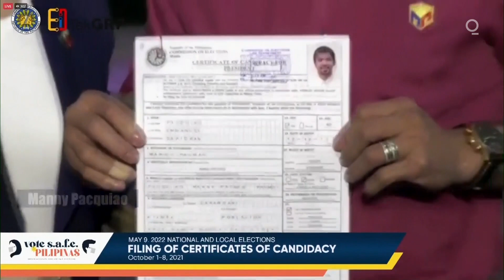Manny Pacquiao: Retired Boxer Files Candidacy for Philippines President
Retired boxer and Senator Manny Pacquiao filed his certificate of candidacy for Philippines president at the Commission on Elections. He is tapping former Manila mayor Lito Atienza as running mate. The eight-division world champion and Philippine senator this week announced his retirement from the ring.

“I would like to thank the whole world, especially the Filipino people, for supporting Manny Pacquiao. Goodbye boxing,” the 42-year-old said in a video posted on his Facebook page. “It is difficult for me to accept that my time as a boxer is over. Today I am announcing my retirement."

Pacquiao finished his 26-year, 72-fight career with 62 wins, eight losses and two draws. Of those 62 wins, 39 were by knockout and 23 by decision. He won 12 world titles and is the only fighter in history to win titles in eight different weight classes.

His retirement from boxing followed a disheartening defeat to Yordenis Ugas in Paradise, Nevada, on Aug. 21. The younger Cuban boxer beat Pacquiao by unanimous decision, retaining his WBA welterweight title. It was Pacquiao’s first fight in more than two years.

“Thank you for changing my life. When my family was desperate, you gave us hope, you gave me the chance to fight my way out of poverty," Pacquiao said in the video. “Because of you, I was able to inspire people all over the world. Because of you I have been given the courage to change more lives."

Pacquaio had hinted at retirement recently. It had also been expected because he is setting his sights on a bigger political battlefield. Earlier this month, he accepted his political party’s nomination and declared he will run for Philippines president in elections next May.

He has accused the administration of President Rodrigo Duterte, his former ally, of making corruption worse in the Philippines. He promised to fight poverty and warned corrupt politicians they will soon end up in jail.

Pacquiao’s rags-to-riches life story and legendary career brought honor to his Southeast Asian nation, where he is known by the monikers Pacman, People’s Champ and National Fist.

He left his impoverished home in the southern Philippines as a teenager and stowed away on a ship bound for Manila. He made his professional boxing debut as a junior flyweight in 1995 at the age of 16, fighting his way out of abject poverty to become one of the world’s highest-paid athletes.

Eddie Banaag, a 79-year-old retiree, said Pacquiao was his idol as a boxer and he watched almost all of his fights. But he believes the boxing icon should have retired earlier.

“He should have done that right after his victory over (Keith) Thurman,” Banaag said of Pacquiao's win over Thurman on July 20, 2019, in Las Vegas, Pacquiao's second-to-last fight. “It would have been better if he ended his boxing career with a win rather than a loss.”

Still, Pacquiao believes he will always be remembered as a winner. Hundreds of millions of dollars in career earnings and his record in the ring leave no doubt.

“I will never forget what I have done and accomplished in my life," Pacquiao said. “I just heard the final bell. The boxing is over.“

Friday marks the first day of a week-long period when politicians can file their certificates of candidacy for the May 9, 2022 national elections when Filipinos will vote for their next president, vice president, and other national and local officials.